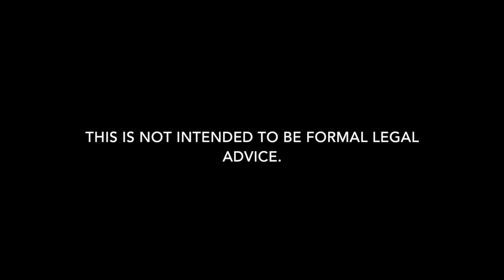Drug Distribution Lawyer in Monroe | Attorney for Drug Distribution Arrest in Monroe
Need a drug distribution lawyer in Monroe, Louisiana? Carl Barkemeyer, Criminal Defense Attorney, is here to help.

We are Monroe drug distribution defense lawyers who defend clients charged with drug distribution in all areas of Monroe.  Whether it is a misdemeanor drug distribution summons or felony drug distribution arrest, we can help.  Our Monroe drug distribution attorneys defend clients for all types of drug distribution in Monroe.  Our goal is always to keep you out of jail and minimize the damage.  Our firm is dedicated to drug distribution in Monroe. If you have a drug distribution arrest or summons in Monroe for a drug distribution, give our defense attorneys a call to discuss how we can help.

We also defend clients regarding bail reductions for drug distribution arrest, bench warrant for drug distribution, arrest warrant for drug distribution, probation revocations, article 894 and article 893 for drug distribution, expungements of drug distribution, misdemeanors, and warrant recall.

7732 Goodwood Boulevard, Suite A
Baton Rouge, Louisiana 70806